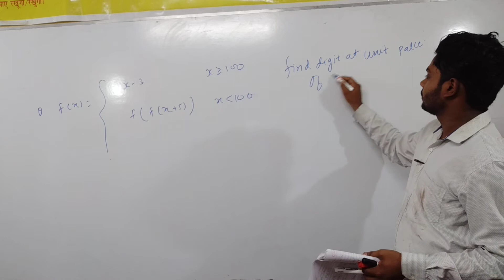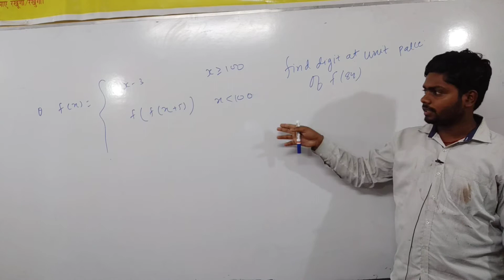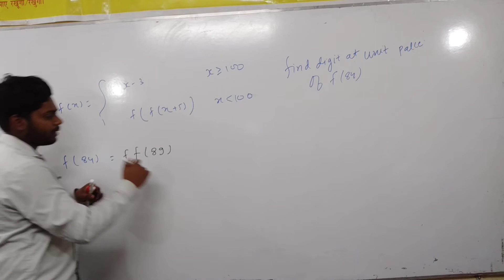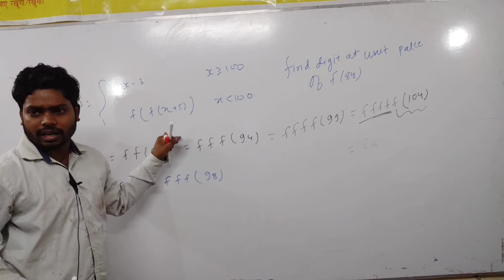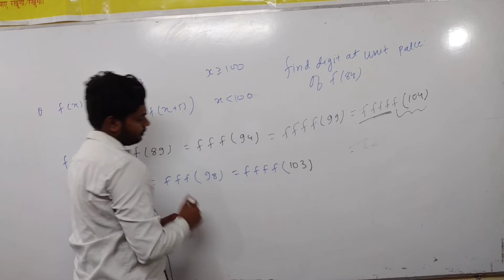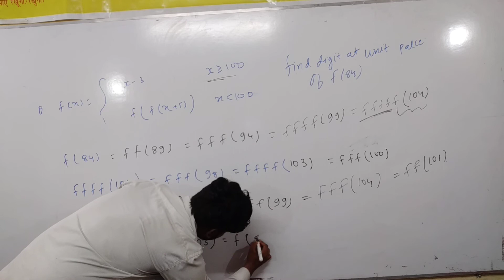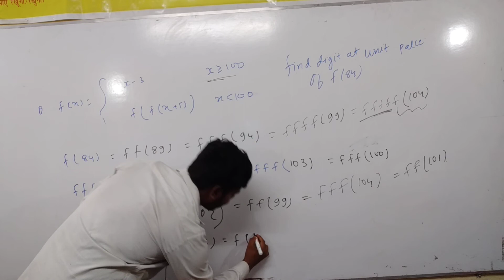function lecture 7 for jee mains and advance